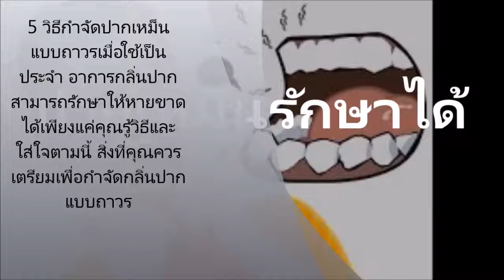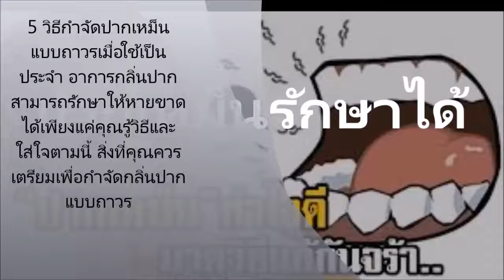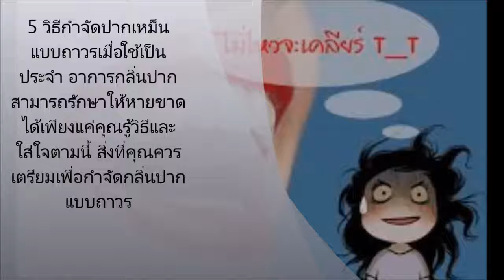5 วิธีกำจัดปากเหม็นแบบถาวรเมื่อใช้เป็นประจำ อาการกลิ่นปากสามารถรักษาให้หายขาดได้เพียงแค่คุณรู้วิธีแล